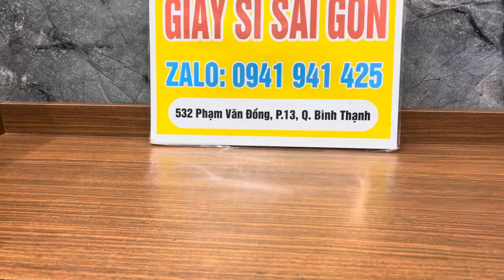giaysisaigon Toàn siêu phẩm GIÀY ĐẸP CHẤT LƯỢNG CAO 0941941425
GIÀY SI SÀI GÒN : Zalo 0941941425